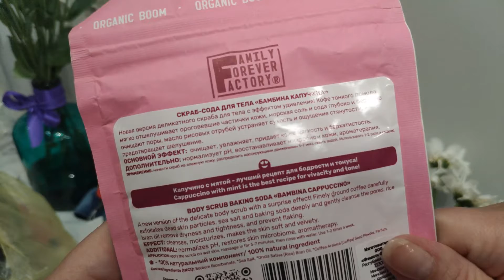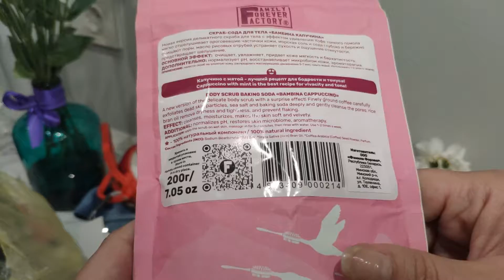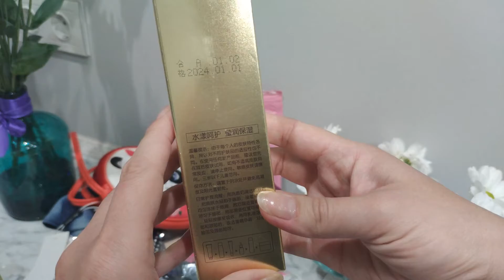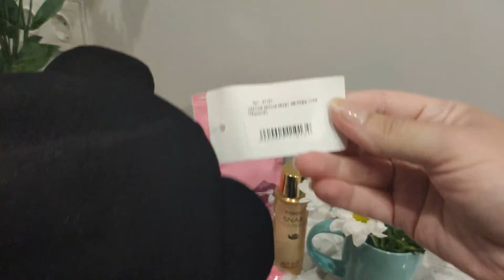Распаковка август 2021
Распаковка покупок уходящего лета 2021